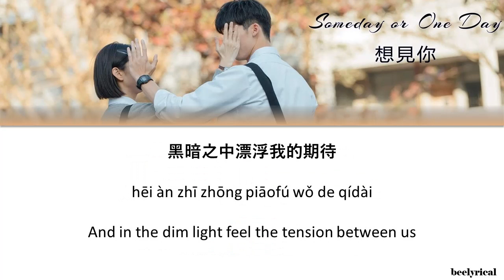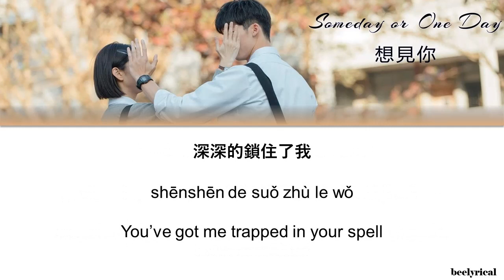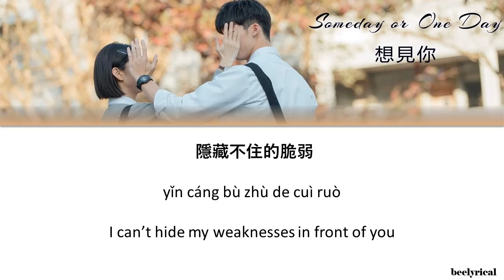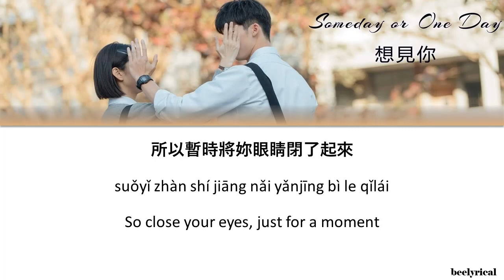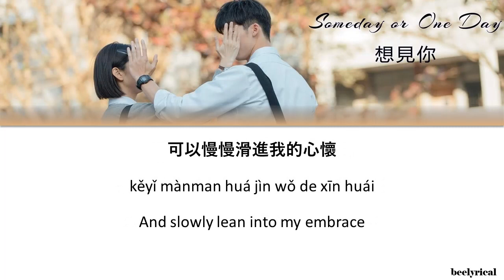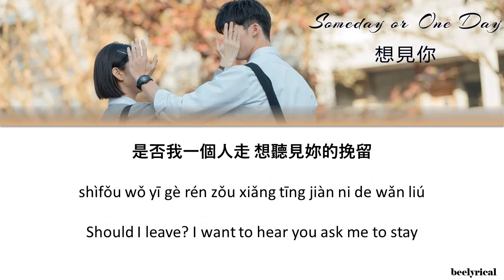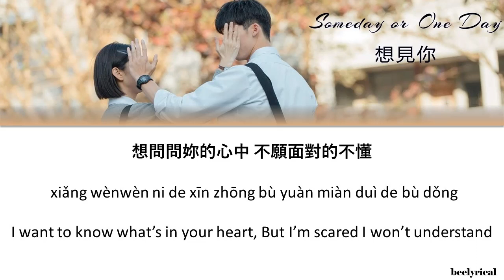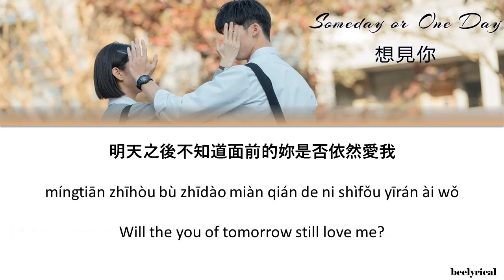Last Dance - Wu Bai ft CHINA BLUE || COLOR CODED LYRICS || [PIN/CHINESE/ENG]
Watch in HD for better quality (to see words clearly) : ) Translations not 100% correct
Title: Last Dance (soundtrack of "Someday or Oneday")
Artist: Wu Bai and CHINA BLUE
Language: Chinese
Track: #2

Google translate
Drama: Someday or Oneday
Season: 1
Year: 2019
Netflix (?) or Viki